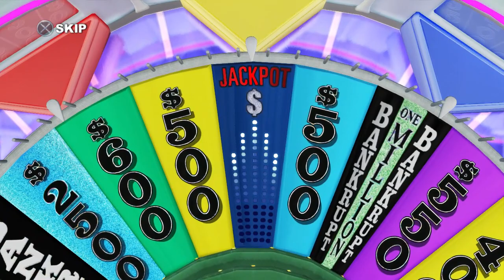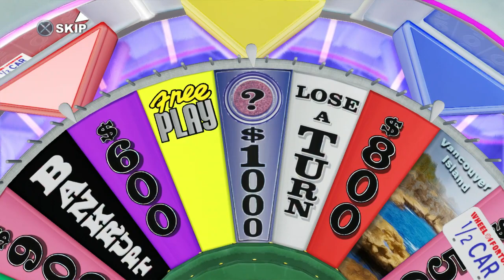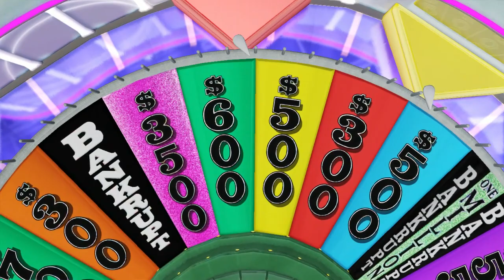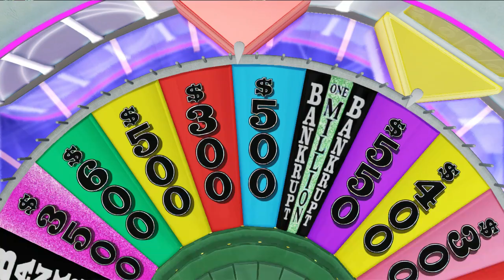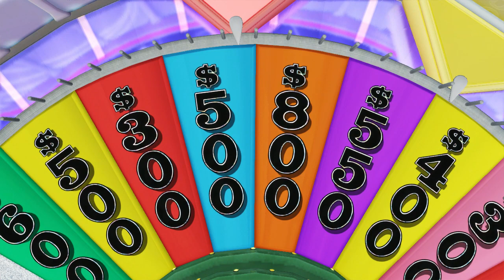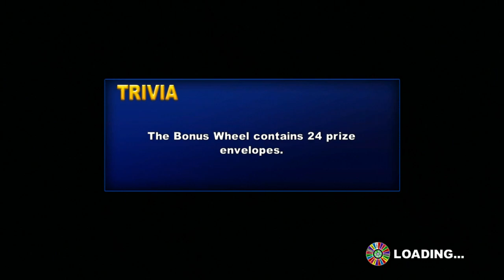Wheel of Fortune PS3 Solo Run Game 73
Ladies and Gentlemen, here is the 73rd game of my solo run of Wheel of Fortune for PS3! In the last game, I did not win the bonus round ( I lost out on an 80s camper). However, I did win $28,400 in cash and prizes! Let's see if I'll be winning tons of cash and prizes with a spin of the wheel using the Happy Holidays set (I know it is not Christmas)! Remember that God loves you and he's got a plan for you! Wash your hands and be safe from COVID-19! I hope you all enjoy the 73rd game of my solo run of Wheel of Fortune for PS3!